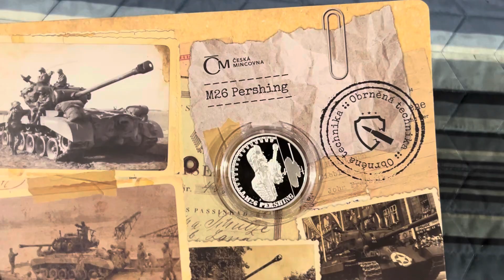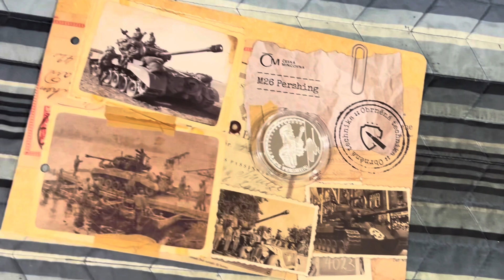$2 Gold and Silver Game !!